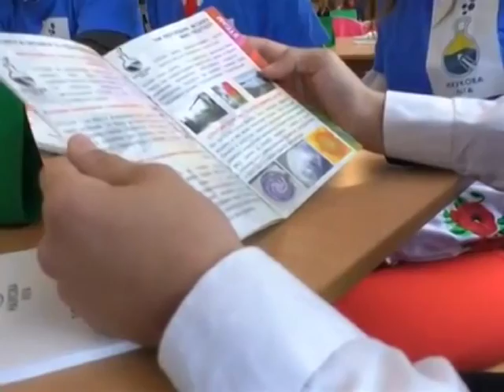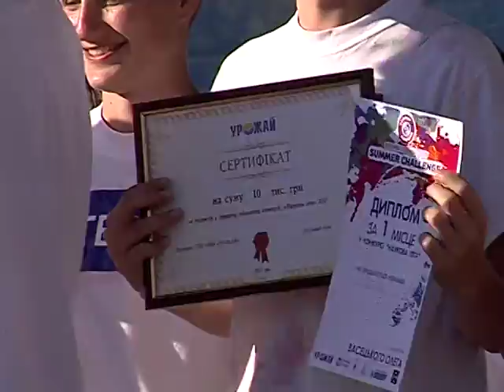Юні науковці з Черкащини отримали 10 тисяч гривень за свої уміння (ВІДЕО)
Під час фестивалю Summer Challenge, що пройшов напередодні в Черкасах, відбувся фінал проекту «Наукова ліга»